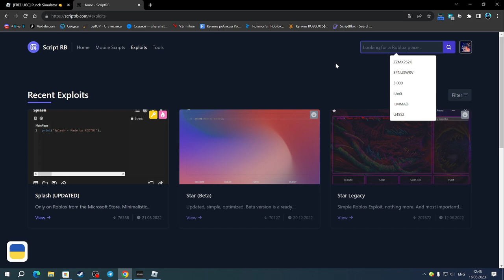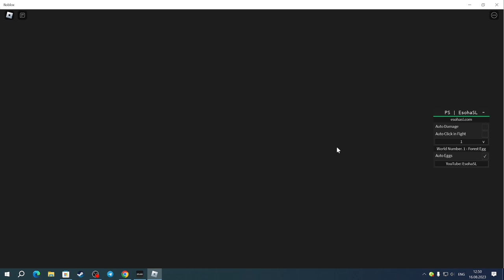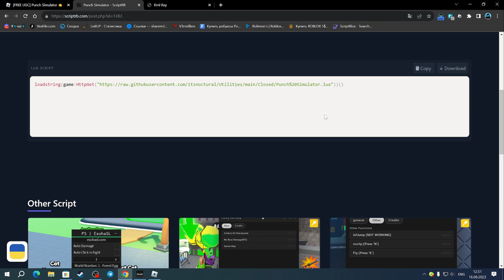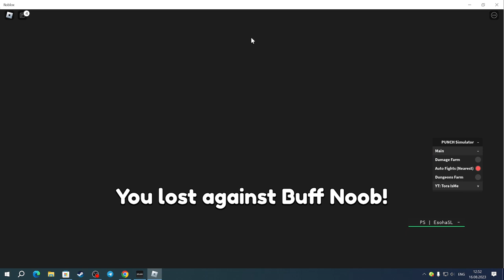НАШЁЛ КРУТЫЕ СКРИПТЫ ДЛЯ ПАНЧ СИМУЛЯТОР | PUNCH SIMULATOR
Splash(чит).

Соц.сети

Не читать.